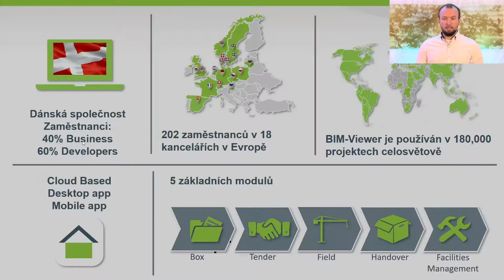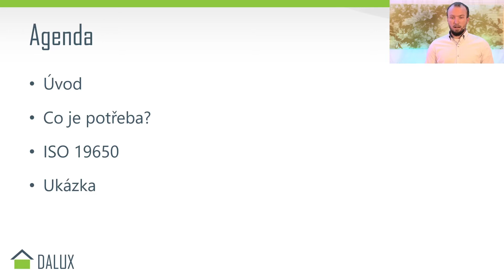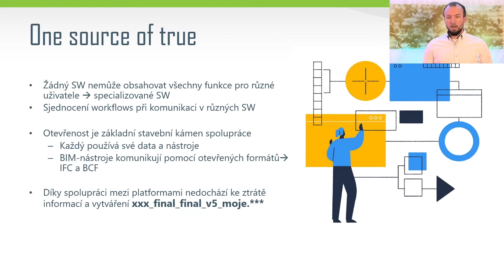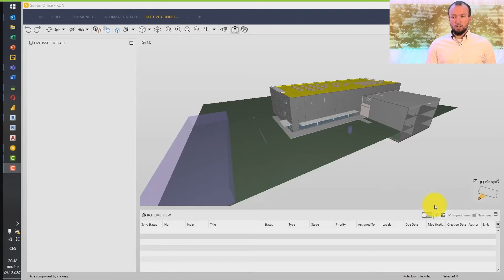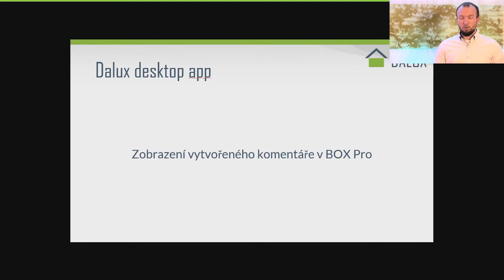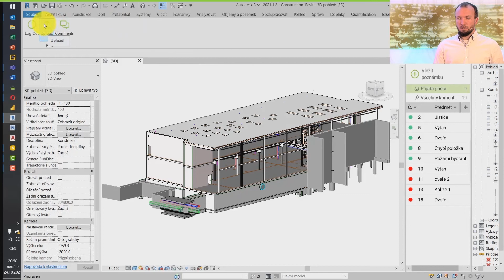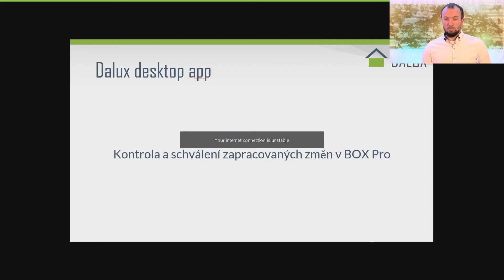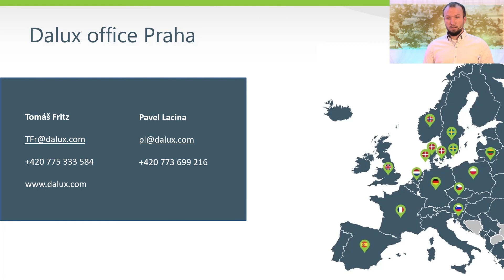Tomáš Fritz (Dalux (CZE) - Integrácia CDE prostredia Dalux & Solibri NBK2021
Prednášajúci/Speaker: Tomáš Fritz| Customer Success manager, Dalux (CZE)
Téma/theme: Integrácia CDE prostredia Dalux & Solibri / Integration of Solibri and CDE Dalux

Integrácia CDE prostredia Dalux & Solibri

Stále viac užívateľov vníma BIM nielen ako model, ale ako metódu digitálnej spolupráce, výmeny a správy dát. Ukážeme Vám možnú spoluprácu špecializovaných tímov a proces zdieľania ich výstupov v rámci CDE. Dozviete sa, ako môže prebiehať proces koordinácie a analýzy BIM modelu v Solibri, prenesenie výsledkov do Daluxu, poskytnutie potrebných informácii projekčným tímom na vyriešenie napríklad v softvéri Revit a následná validácia novej verzie dokumentácie. Proces ukončíme publikáciou súborov v zmysle normy STN EN ISO 19650.

Integration of Solibri and CDE Dalux

More and more users see BIM not only as a model, but as a method of digital collaboration, exchange, and data management. We will show you the possible cooperation of specialized teams and the process of sharing their outputs within the CDE. You will learn about the process of coordination and analysis of the BIM model in Solibri, about the transfer the results to Dalux and providing the necessary information to the design team to solve, for example in Revit software, and then about the validation of the updated documentation. The process will end with a file publication in accordance to STN EN ISO 19650.

Národná BIM konferencia
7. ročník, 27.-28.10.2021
Organizátori: BIM asociácia Slovensko, Vydavateľstvo JAGA